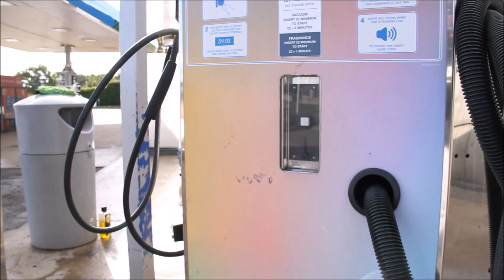Car Wash Conor & chris